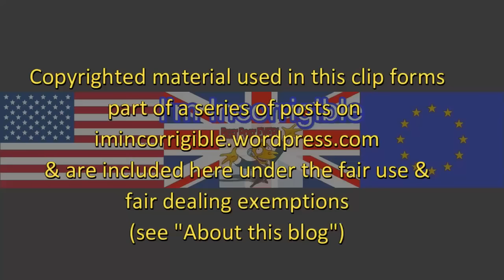Question Time 16/2/17: IndyRef2, Brexit, Schools, Vitamin D and loving Putin and Trump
Question Time 16 February 2017 from Glasgow with  @DavidMundellDCT , Shami Chakrabarti, @JohnSwinney , @valmcdermid @MarkJLittlewood